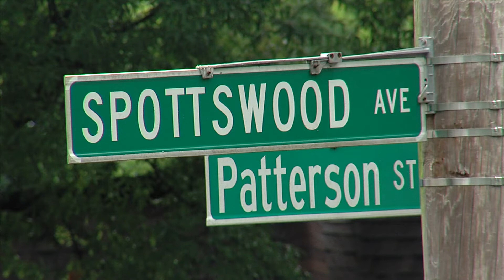Suspect wanted after shooting at UofM police officer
3 suspects are on the run